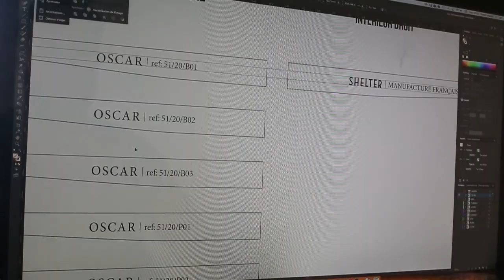SHELTER - Episode 1 : Le design des montures, chez Shelter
Découvrez toute les étapes de la production de RENAISSANCE, notre nouvelle collection de lunettes en bois MADE IN FRANCE!
A l'origine de cette nouvelle collection? Un pari fou : celui de réinventer la lunette en bois pour en faire un objet hautement désirable.
Adieu montures épaisses, lourdes et classiques! Faites place à la nouvelle génération de Hautes Montures : à la pointe des tendances, élégantes, racées, légères.